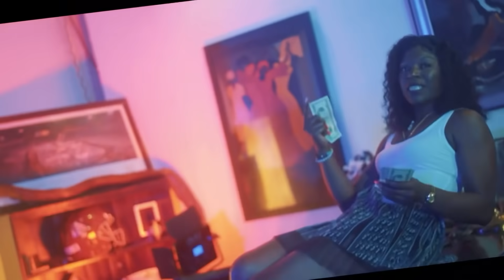Mally Whop - (Official video)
FTP SHAY Is at it again! Alabama Native! Heavy hitting! Bar for Bar! Feminine power! Sexy! Cool! Raw! Captures an entire different sound! The people want more!